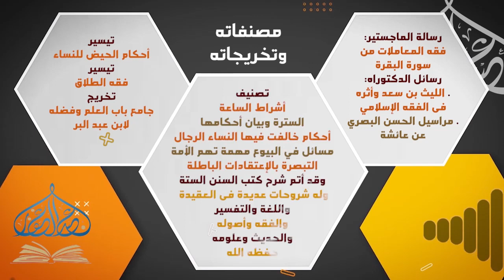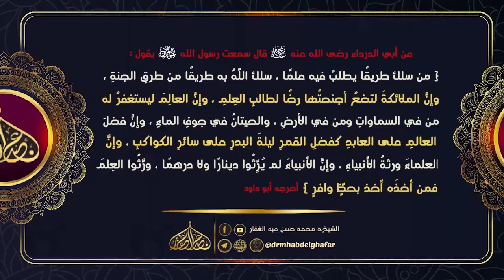المغني لإبن قدامة 23 10 2023